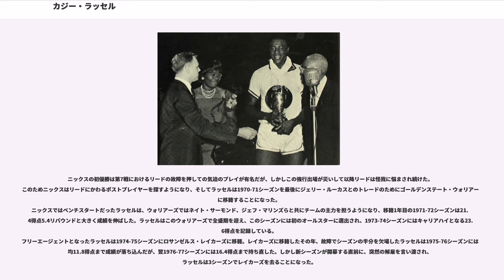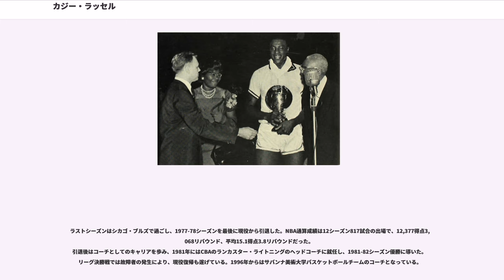カジー・ラッセル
カジー・ラッセル（Cazzie Russell, 1944年6月7日 - ）はアメリカ男子プロバスケットボールリーグNBAで活躍した元バスケットボール選手。イリノイ州シカゴ出身。
カヴァー高校に通ったラッセルは1962年のシーズンには平均25得点を記録し、同校をシカゴ市のチャンピオンシップに導いたことで一躍注目を集め、卒業する頃には50以上の大学から勧誘を受けるまでになっていた。勧誘に訪れた人物の中にはシンシナティ大学出身のオスカー・ロバートソンも居たが、彼が進学先に選んだのはミシガン大学だった。ミシガン大を選んだ理由にはビル・バンティンとプレイできること、また同校は基本的にフットボールの大学であり、プレッシャーが少なくて済むというのもあった。
ラッセルはミシガン大バスケットボールチームに栄光の時代をもたらした。ラッセルは2年生の1963-64シーズンの公式デビュー戦（当時のNCAA規定により1年生は試合に参加できなかった）でいきなり30得点を記録し、シーズン通算670得点は同校の新記録となった。ラッセルとビル・バンティンに率いられたミシガン大は1948年以来となるBig10トーナメント制覇を成し遂げ、NCAAトーナメントではFinal4進出を果たした。

1965年のNCAAトーナメントでは決勝まで勝ち進み、ラッセルは28得点をあげるが、ビル・ブラッドリー率いるUCLAの前に敗れた。1966年のNCAAトーナメント決勝では地区決勝で敗れてしまったが、ラッセル個人は30.4得点8.4リバウンド、フィールドゴール成功率51.8%、フリースロー成功率82.8%を記録し、AP通信選出のカレッジバスケットボール年間最優秀選手に選ばれている。

キャリア通算2163得点、平均27.1得点、1966年のカンファレンス決勝であげた48得点は同校の新記録となった。

ラッセルがプレイした3シーズンの間、ミシガン大のホームアリーナ、ヨースト・フィールド・ハウスのチケット入手は非常に困難であった。この1923年に建てられた古い総合体育館に、ラッセル見たさに詰め掛けた観衆を収容するのは不可能となり、ミシガン大は1965年からヨースト・フィールド・ハウスの2倍のキャパシティを誇るクライスラー・アリーナをホームとすることに決定した。このアリーナはしばしば「カジーが建設した家」と呼ばれており、現在アリーナの天井にはミシガン大の永久欠番となったカジーの背番号『33』が掲げられている。

ラッセルは1966年のNBAドラフトで栄えある全体1位指名を受けてニューヨーク・ニックスに入団。ルーキーイヤー以来順調に成績を伸ばし、1968-69シーズンにはチーム2番目となる18.3得点4.2リバウンドを記録した。ウィリス・リード、ウォルト・フレイジャーら優秀な人材を揃えたニックスは1969-70シーズンには60勝をあげ、プレーオフを勝ち抜いてついにはチーム史上初の優勝を遂げる。ニックスにとっては正に全盛期と言えるこの時期を、ラッセルは主にシックスマンとして支えた。

ニックスの初優勝は第7戦におけるリードの故障を押しての気迫のプレイが有名だが、しかしこの強行出場が災いして以降リードは怪我に悩まされ続けた。このためニックスはリードにかわるポストプレイヤーを探すようになり、そしてラッセルは1970-71シーズンを最後にジェリー・ルーカスとのトレードのためにゴールデンステート・ウォリアーズに移籍することになった。
ニックスではベンチスタートだったラッセルは、ウォリアーズではネイト・サーモンド、ジェフ・マリンズらと共にチームの主力を担うようになり、移籍1年目の1971-72シーズンは21.4得点5.4リバウンドと大きく成績を伸ばした。ラッセルはこのウォリアーズで全盛期を迎え、このシーズンには初のオールスターに選出され、1973-74シーズンにはキャリアハイとなる23.6得点を記録している。
フリーエージェントとなったラッセルは1974-75シーズンにロサンゼルス・レイカーズに移籍。レイカーズに移籍したその年、故障でシーズンの半分を欠場したラッセルは1975-76シーズンには平均11.8得...